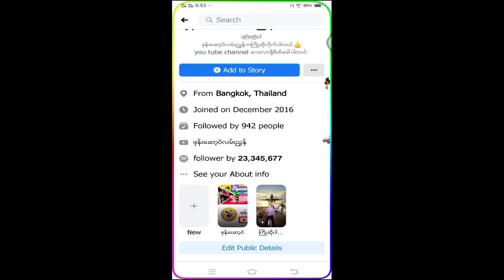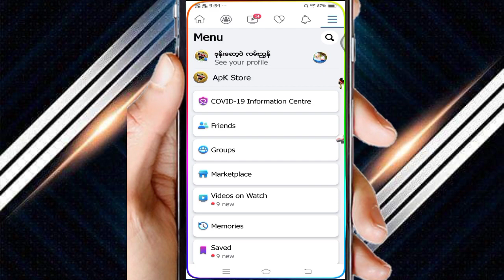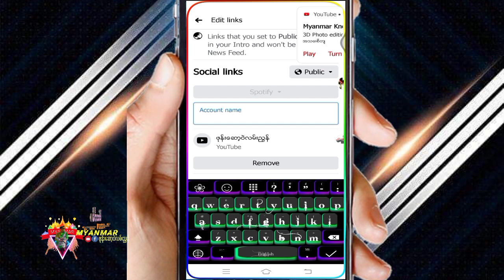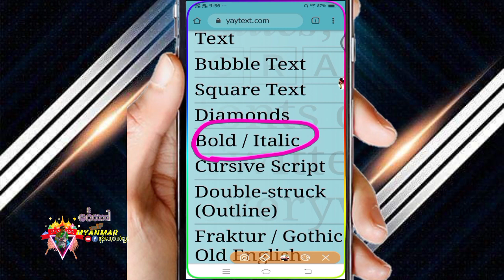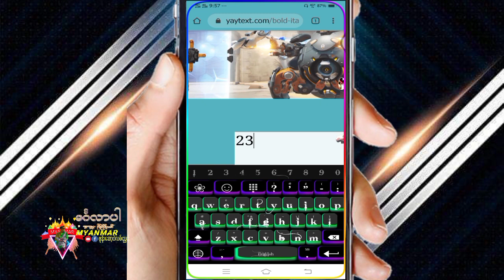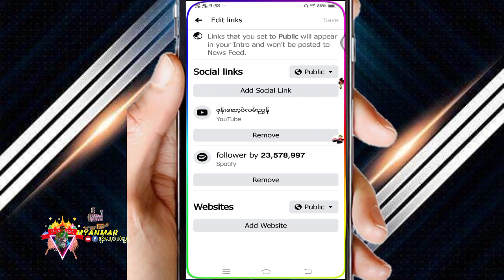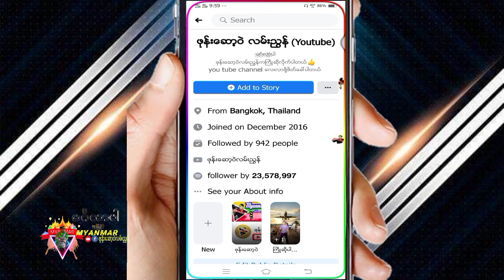facebookမွာ Followed သိန္​း​ေသာင္​းခ်ီထည္​့ထားနည္​း